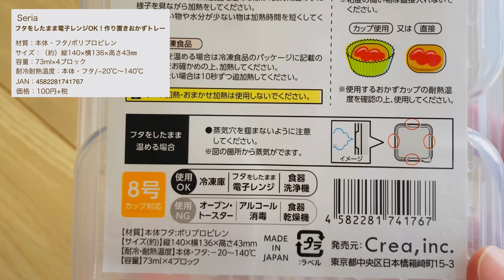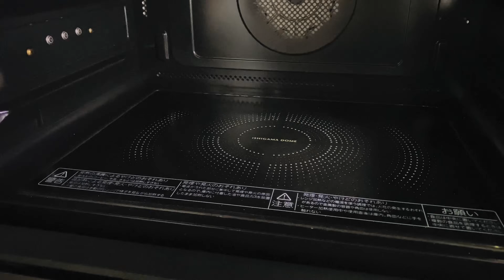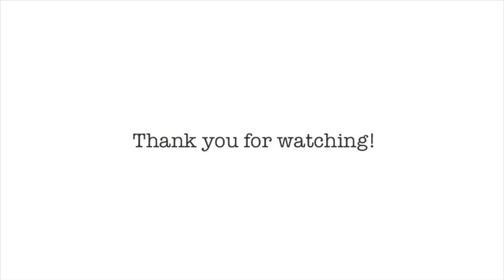【食品の冷凍保存】セリアの冷凍保存容器/時短・日持ち冷凍ストック/解凍後も美味しい！意外にも冷凍OKな食品